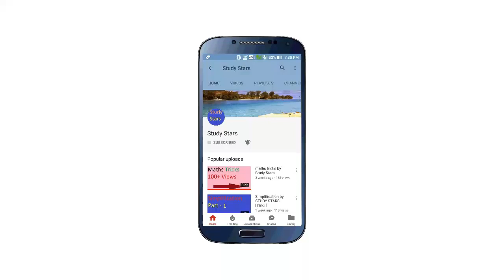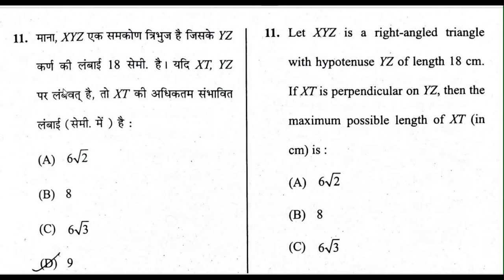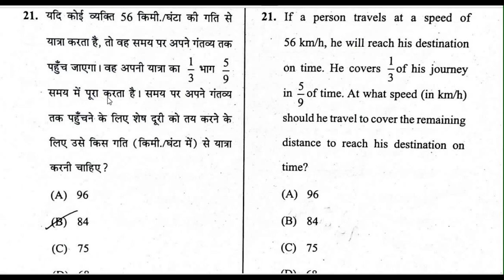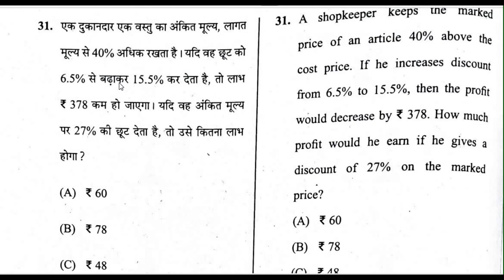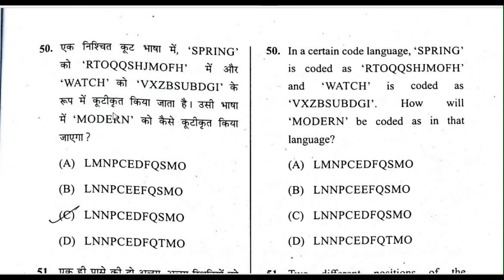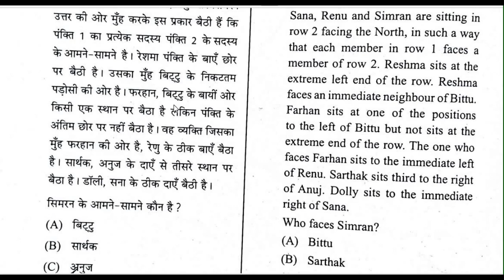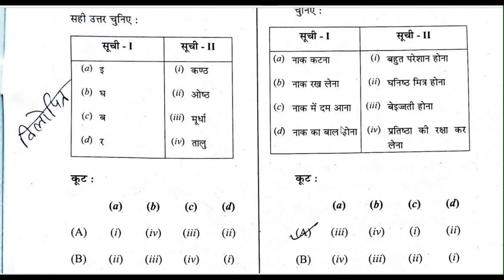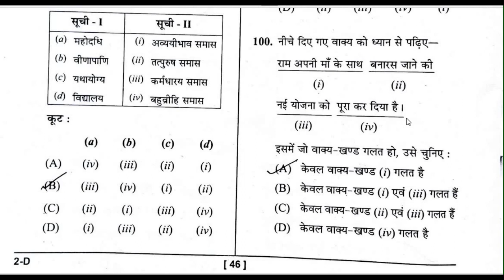Cgpsc Prelims CSAT 2022 - 2023 Question Paper and Answer / cgpsc maths reasoning 2022 - 2023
is video mein humne cgpsc prelims exam 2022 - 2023 mein csat mein puchhe gaye question and answer ko bataya hain.